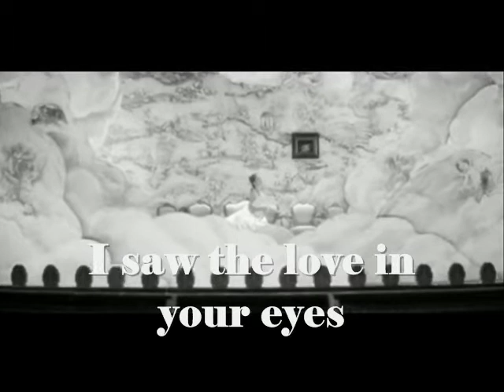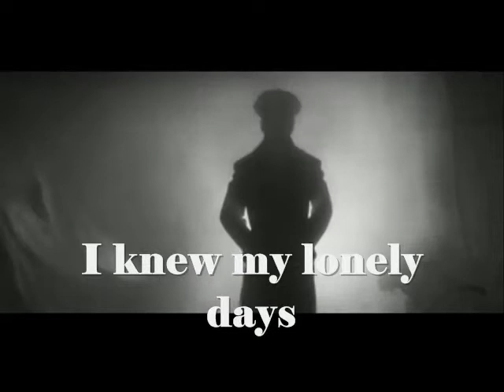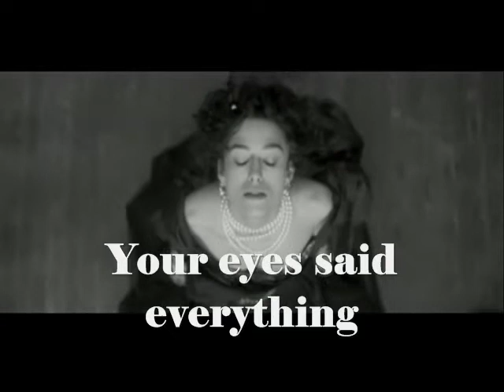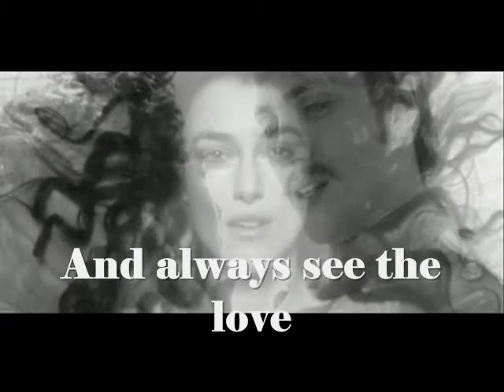Vicky Leandros - The love in your eyes (1973)